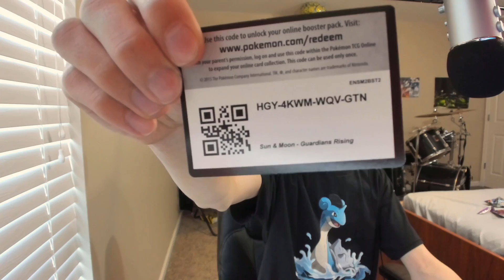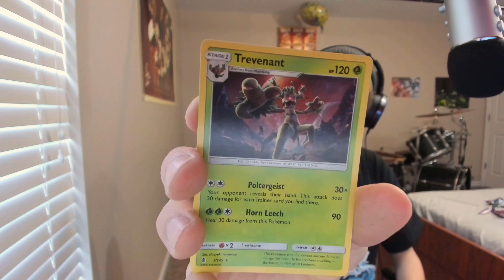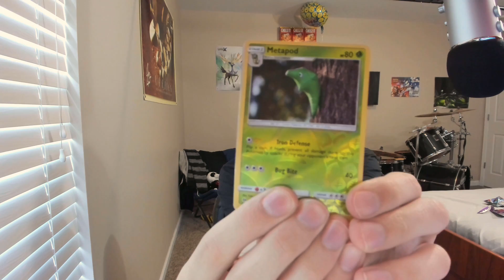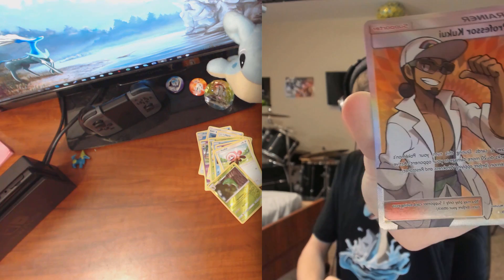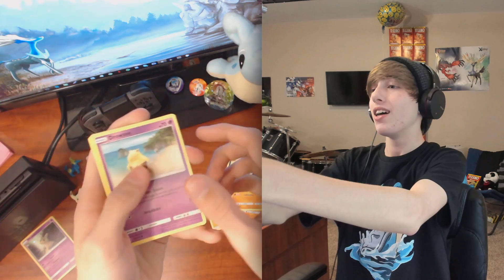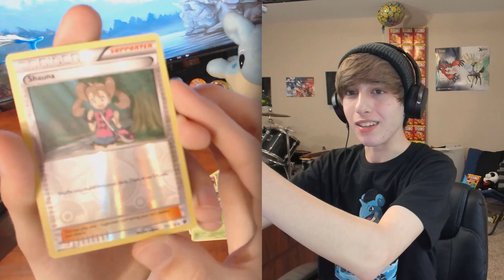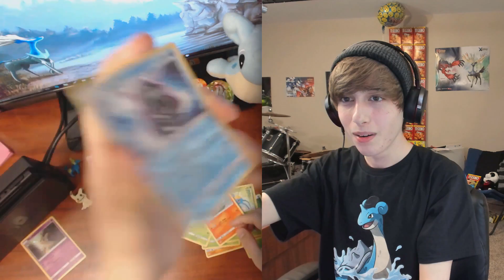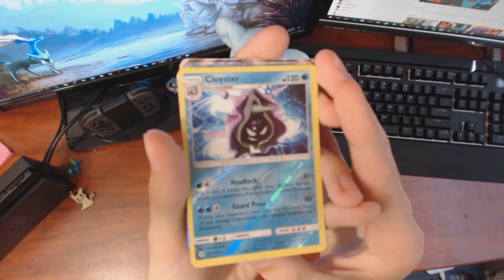IS THAT RARE?!?! - Opening Pokemon Sun & Moon TCG w/ Astroid! Ep 01!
Welcome to my very first TCG video!! Today we unbox a few Sun and Moon Booster Packs + the Mimikyu Pin Collection box!! :D